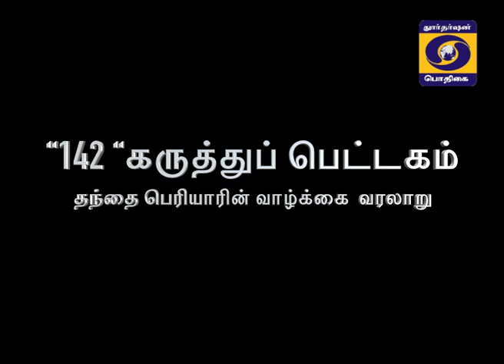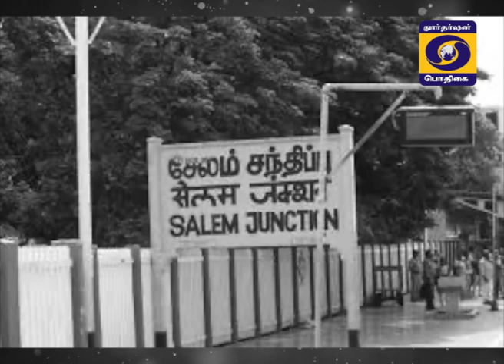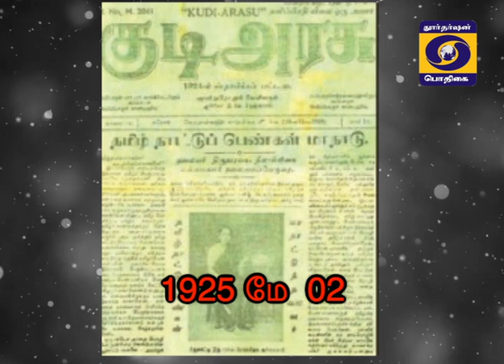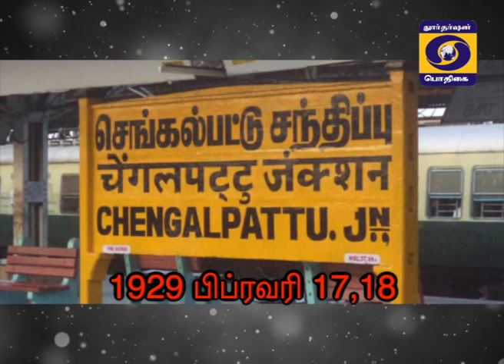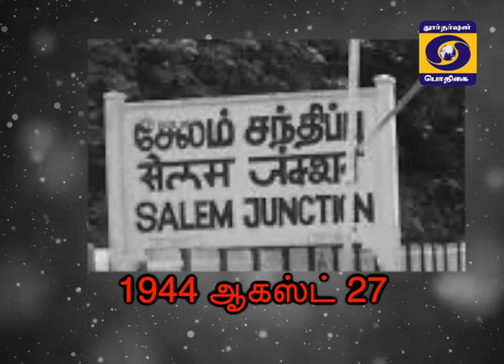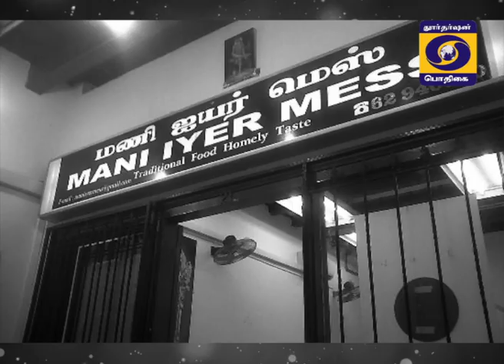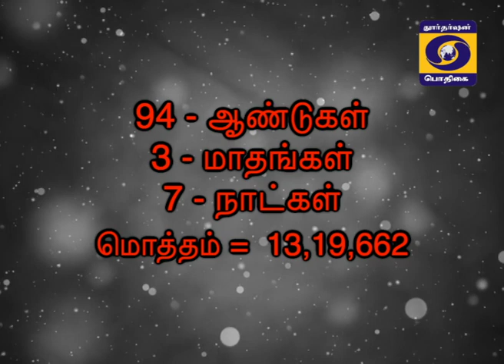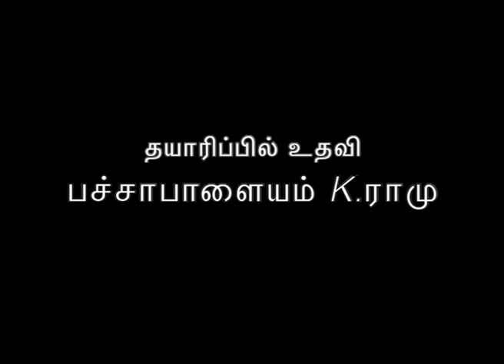DDK CBE | தந்தை பெரியார் பிறந்த தின சிறப்பு நிகழ்ச்சி | 142 கருத்து பெட்டகம்